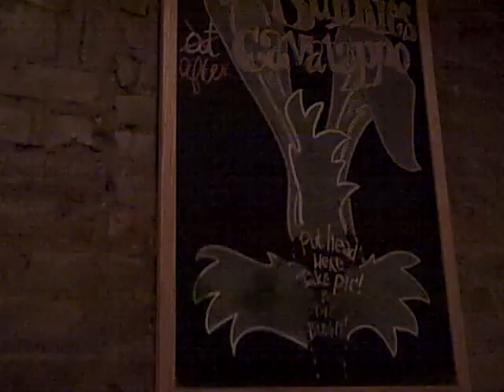Day 7 Clip 2